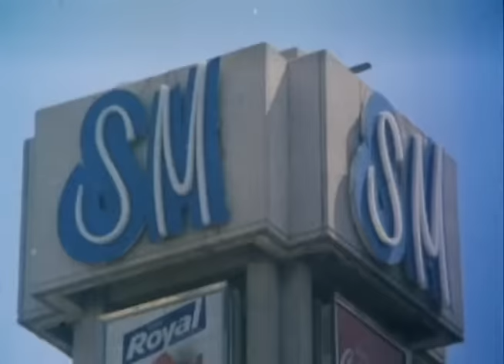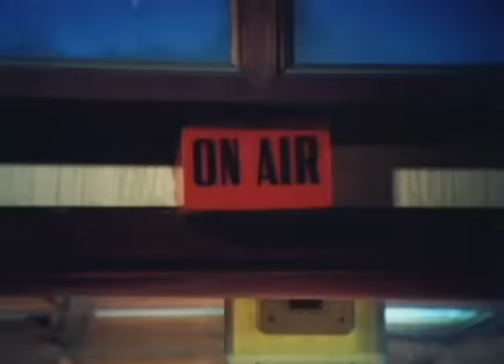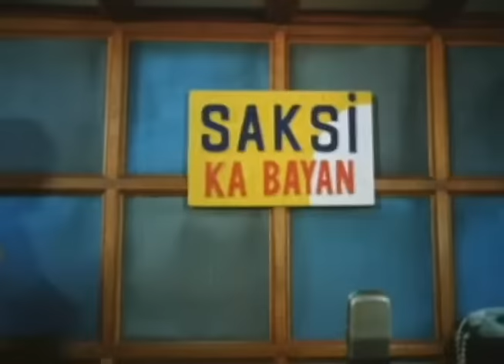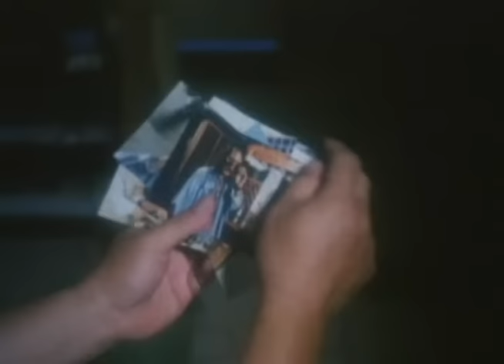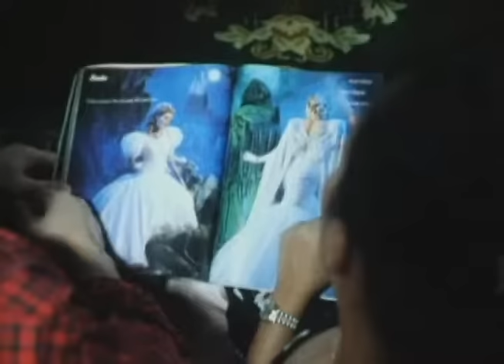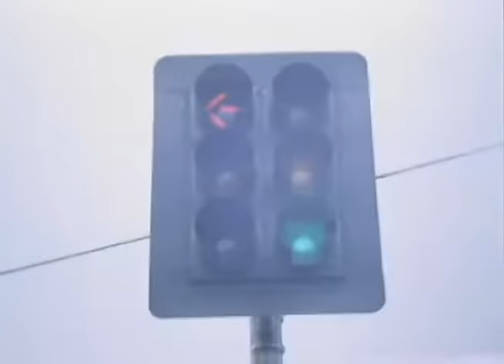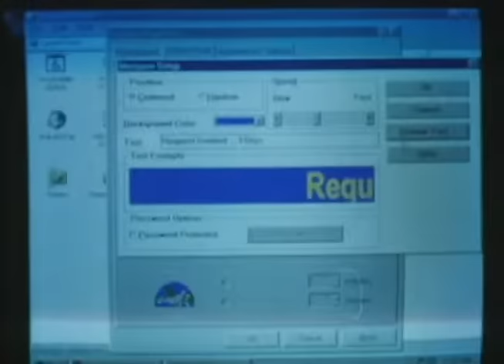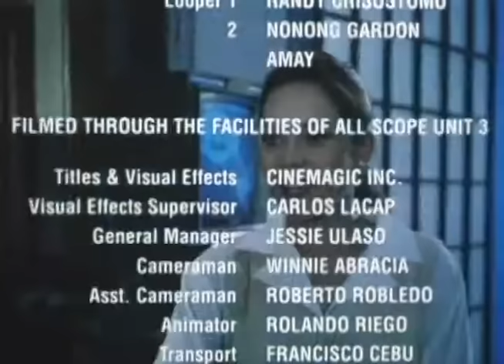WOW MULTO: Joey de Leon, Alma Concepcion, Judy Ann Santos & Wowie de Guzman | Full Movie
Movie Released Date:
1997

Movie Genre:
Horror, Comedy

Movie Director:
Tony Y. Reyes

Movie Cast:
Joey de Leon (Kuya Joe), Alma Concepcion (Jessica Sotto), Judy Ann Santos (Judy), Wowie De Guzman (Wowie Mali), Daniel Pasia (Pong), Paquito Diaz (James Buwang), Rez Cortez (Charlie Sintu-Sinto), Yoyong Martirez (Sgt. Durano), Penggot (Security Guard), Maning Bato (Mang Maning Mani), Lou Veloso (Attorney Lou), Jaime Fabregas (Doctor Jeckel), Subas Herrero (Saint Peter), Palito (Elevator Man)